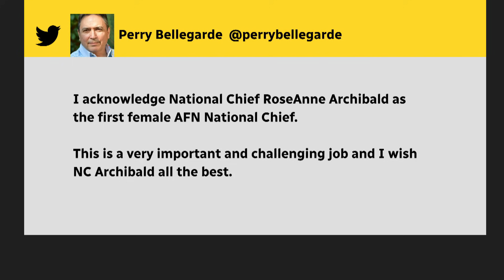New national chief hopes to evolve Assembly of First Nations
'My goal and my drive is to actually evolve this organization and make it responsive to First Nations, so that First Nations people everywhere can look at the AFN and see themselves represented,' says newly elected AFN National Chief RoseAnne Archibald.